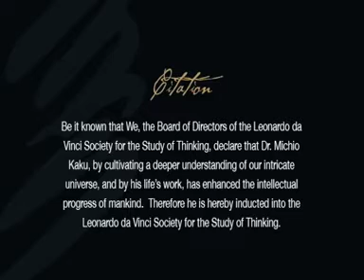Michio Kaku address at UAT (part 3)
Michio Kaku was honored at the University of Advancing Technology as a Davinci Society Recipient on 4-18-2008